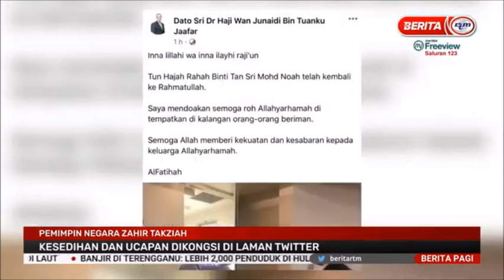19 DIS 2020 BERITA PAGI – PEMIMPIN NEGARA ZAHIR TAKZIAH